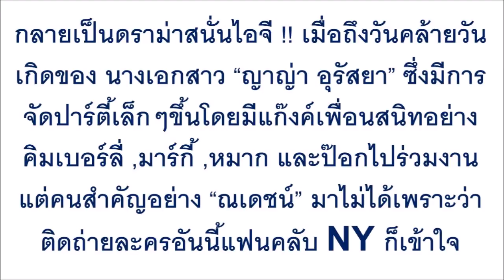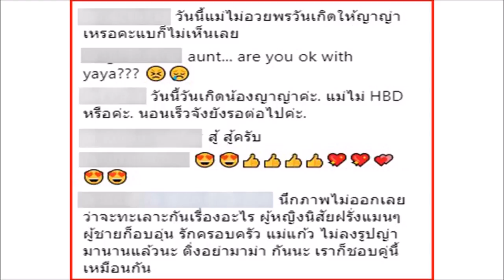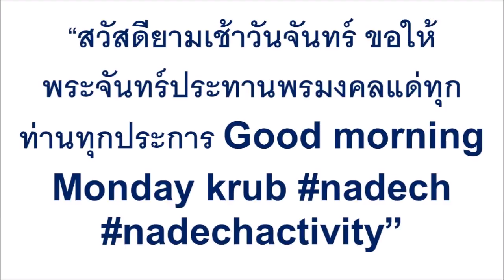โดนด่าแรงมาก “แม่แก้ว” สุดทน จนต้องงัดแชทไลน์ที่คุยกับ “ญาญ่า” ออกมาโชว์